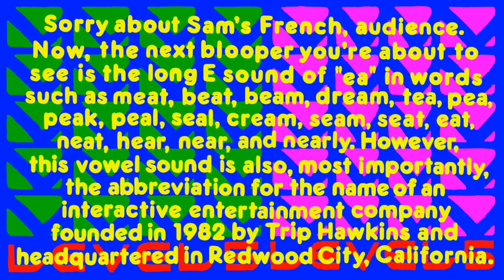[#2320] Level-5 Logo Bloopers Serials | Serial #7 | Game Time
IMPORTANT NOTICE OF THE DAY: Happy St. Joseph's Day, my fellow YouTube users and subscribers!

SERIAL SUMMARY: It's game time at the MGN City Studios as more bloopers pop up on the TV screen.

Association canadienne du multimedia (ACM)

Licensed to YouTube by OBS Worldwide, Inc. Halifax.